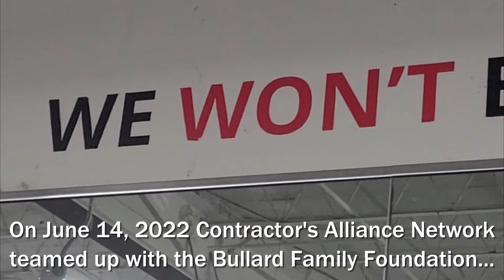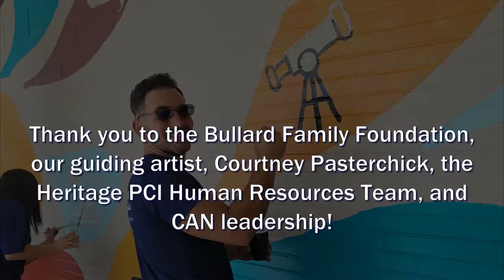CAN x Bullard Family Foundation Mural at Sligh Middle School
A common theme of WE CAN Wednesday is promoting CAN's drive for social good in our local communities. Last Wednesday, Heritage’s Human Resources team along with Contractor’s Alliance Network’s leadership team, joined forces with the Bullard Family Foundation at Sligh Middle School in Tampa, FL.  The Bullard Family Foundation is led by Thaddeus Bullard AKA "Titus O’Neil," of the WWE.  We spent the morning learning about the foundations origins and cause.  We then transitioned into painting a large mural down and around the hallways of SMS.  The mural was designed and directed by Courtney Pasterchick, a local artist. Teaming up with local community members that choose to make a difference is a huge part of our corporate DNA. Seeing the completed project and the children that will be positively impacted by our work makes it all worthwhile. to learn more about Thaddeus’ mission or to donate today.